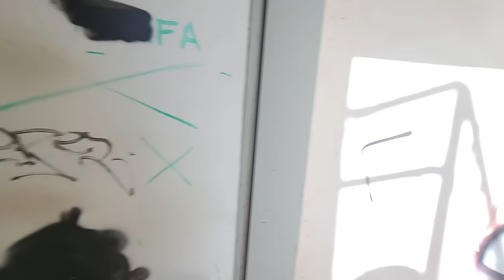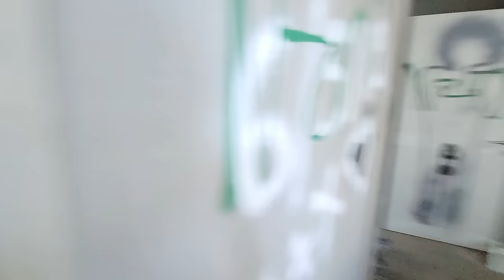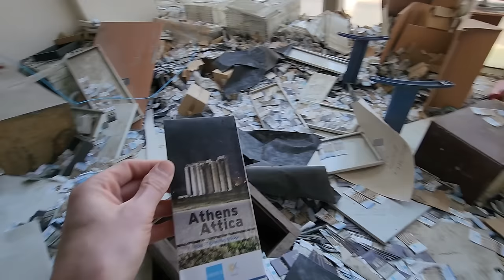Creepy Exploration of Athens' Abandoned 2004 Olympic Venues 🇬🇷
Ever wondered what happens to Olympic venues after the games? Join us on a haunting journey as we explore the abandoned sites of the 2004 Athens Olympics. These once-grand facilities, now deserted and decaying, offer a glimpse into a forgotten era. Our exploration uncovers eerie sights, overgrown structures, and the lingering memories of a spectacular sporting event. We tour abandoned stadiums, like the Faliro Olympic Beach Volleyball Centre. We take a peek at an abandoned boat and then see what if left of the Athens Olympic Sports Center Spyros Louis.

This video is perfect for urban explorers, history buffs, and anyone fascinated by abandoned places. Get ready for a dose of mystery and creepiness as we delve into the forgotten heart of the 2004 Athens Olympics.

[Other things we did in Athens]
Athens: Acropolis and 6 Archaeological Sites Combo Ticket

Athens: Cape Sounion & Temple of Poseidon Sunset Day Trip (Highly recommend!)

[Equipment]
GoPro HERO 10 Black
SanDisk Extreme PRO A2 U3 V30 1TB MicroSD (The fastest and best card, but HUGE!)

Latest (At time of upload):
GoPro HERO 12